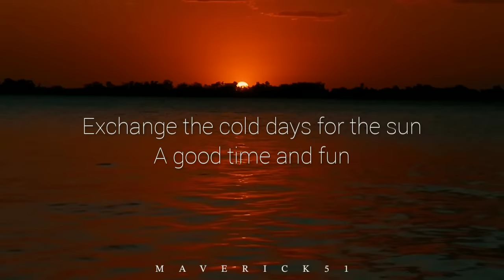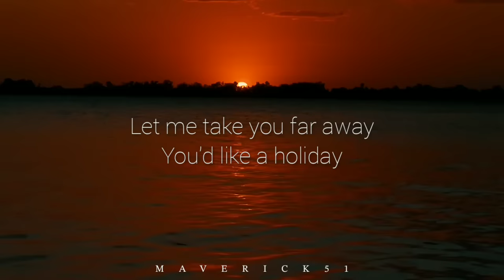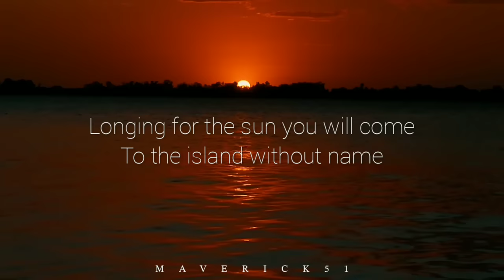Holiday (lyrics) by Scorpions ♪